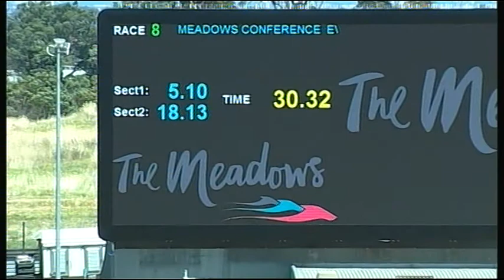MEP WED 08 FEB 17 R8